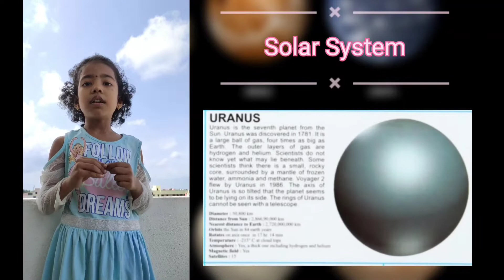Solarsystem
An introduction to Solar System